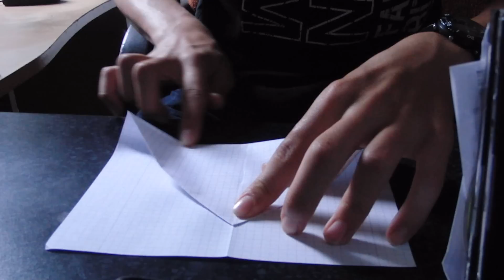Der perfekte Papierflieger/The perfect paper airplane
zum selberbasteln/ it yourself crafts
in nur 2 Minuten!/ in only 2 minutes!